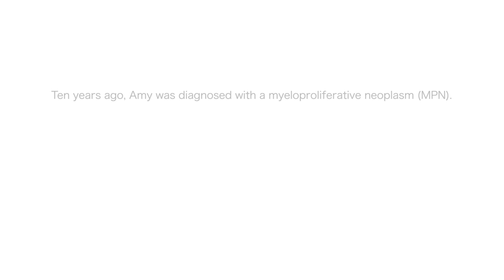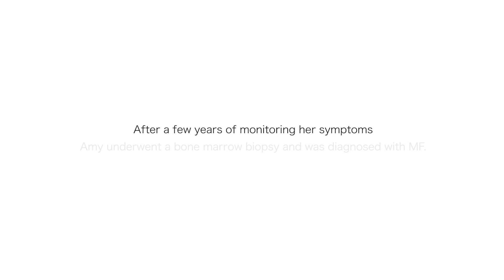Gravity: Scott & Amy’s MPN Story & Role of Caregiving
Over ten years ago, Amy was diagnosed with a myeloproliferative neoplasm (MPN), a rare, chronic blood cancer. Hear directly from Amy and her husband and caregiver Scott as they reveal the larger impact MPNs have on those with the disease and their loved ones.

This is the second film in a short documentary series directed by Cynthia Wade, an Academy Award® winning filmmaker in the documentary short subject category. Wade teamed up with Incyte to bring national attention to MPNs and inspire those impacted to be their own health advocates. To learn more, visit:

Developed through a partnership with Incyte.